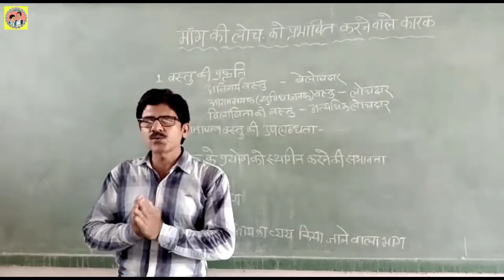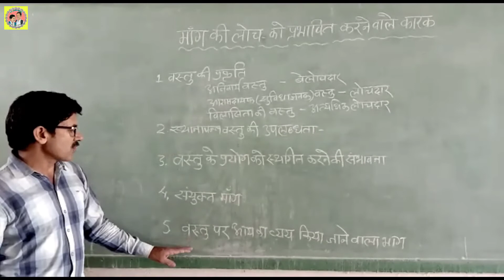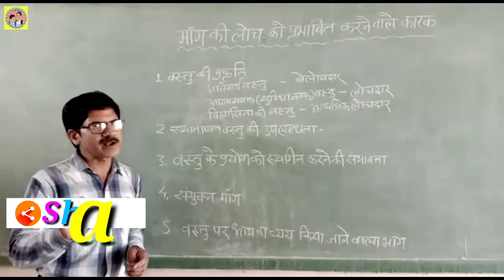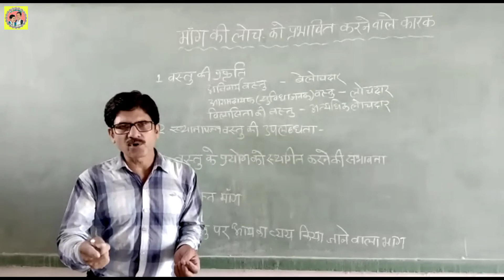Mang ki loch ko prabhavit karne wale karak | मांग की लोच को प्रभावित करने वाले कारक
Title of the Video ~ mang ki loch ko prabhavit karne wale karak | Factors affecting elasticity of demand.

                                                    Namaste,
                       My name is R.F.Temre, I welcome you in my youtube channel 'MP Mobile School'.

About this vedio :~   इस वीडियो में मांग की लोच को प्रभावित करने वाले कारकों के बारे में जानकारी प्रदान की गई है.
In this video, information about the factors affecting the elasticity of demand is provided.